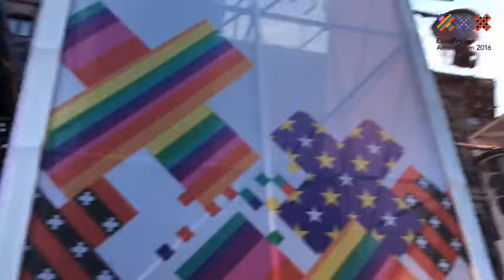Conchita Wurst - This is my life - Human Rights concert, Amsterdam, 24.07.16